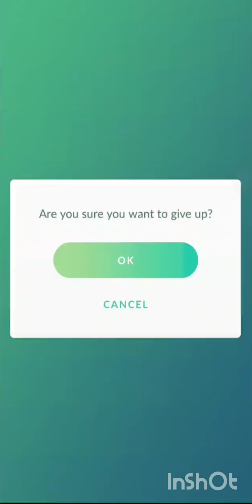Mega Sableye Solo With Mega Rayquaza/Rayquaza (Windy Boost)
Mega sableye has returned to mega raids alongside giratina and this is my first encounter against it. and today i take the battle to mega sableye with my favorite dragon in pokemon go: Mega Rayquaza as well as my normal rayquaza. i hope you enjoy.